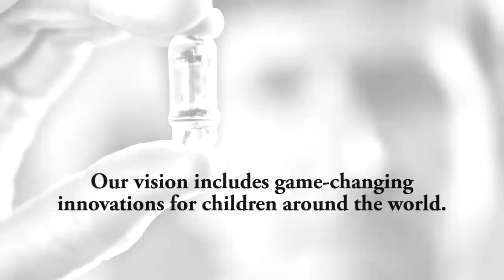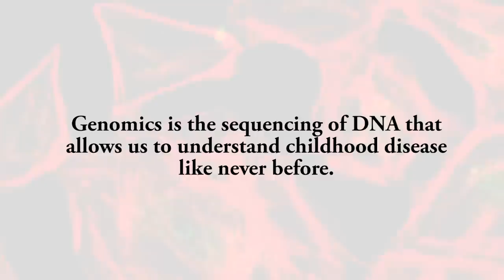The Future of Pediatric Research at Nationwide Children's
The researchers at Nationwide Children's are changing the face of pediatrics through research and innovations. Our innovations include vaccine development for ear infections, genomics, a possible cure for muscular dystrophy, new therapies for childhood cancer, tissue engineering for babies born with heart defects, and many more.